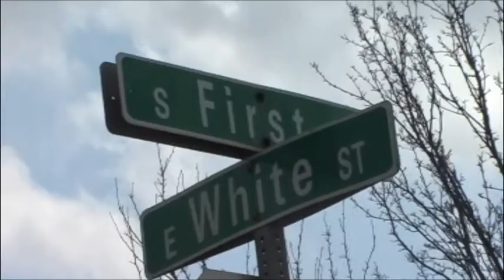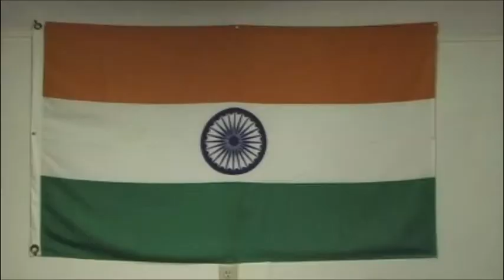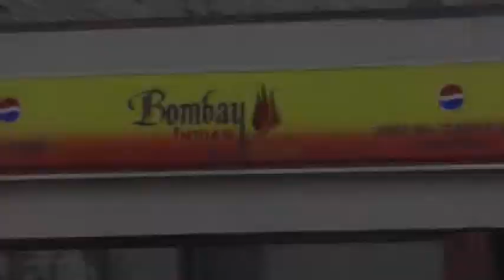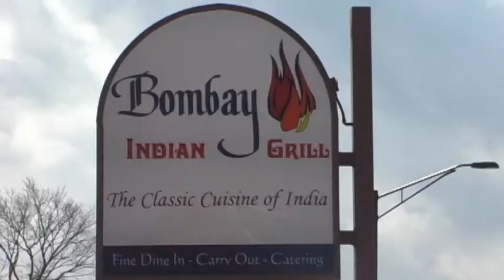Bombay Indian Grill Documentary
Short documentary about Bombay Indian Grill in Champaign, IL. Created for ART 250 (writing with video) class in University of Illinois at Urbana-Champaign. Enjoy!